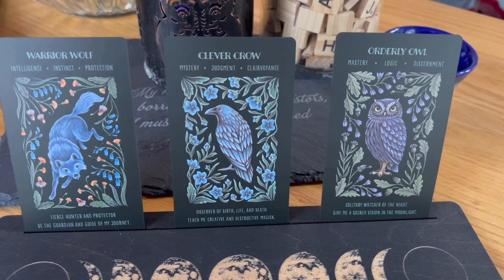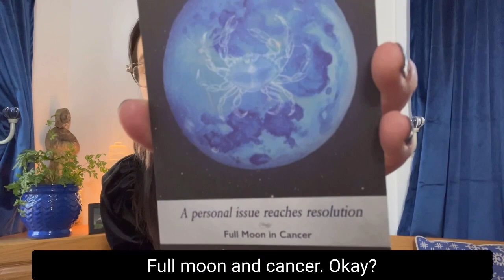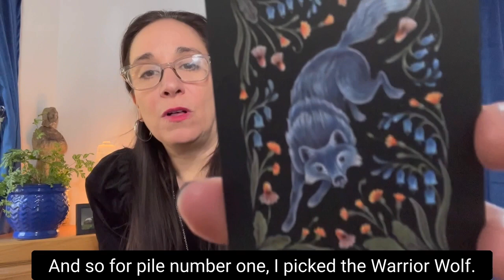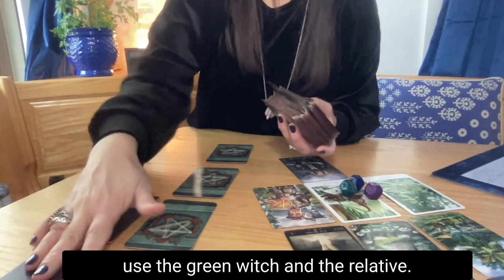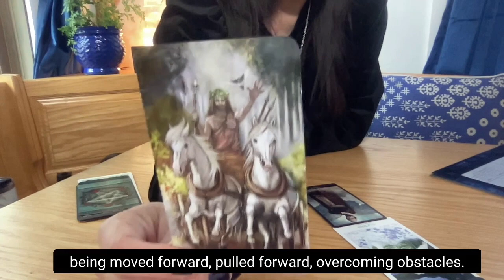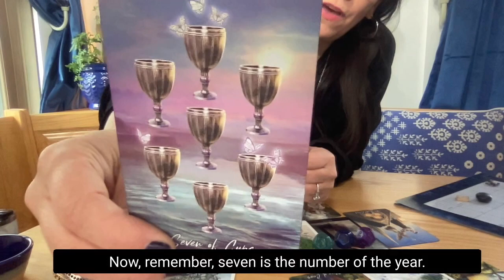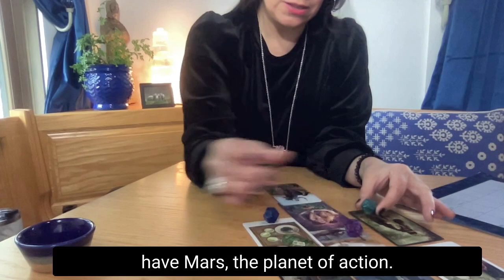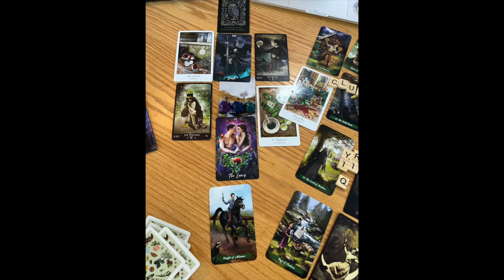*CORRECTED..MISSING PHOTOS ADDED.......JAN 23" MONTH AHEAD Tarot & Astrology w/Regina Olson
Hello 2023! I'm using my full name, Mercury is in Retrograde, lot's of planets in Capricorn, Venus, Mercury & Pluto conjunction. what you need to know this month ahead!

Opening video discusses the month overview followed by a week by week description. Weeks are timestamped below.

January Astrology Forecast
Week 1: 5:21
Week 2: 12:24
Week 3: 14:39
Week 4: 19:08

1: Warrior Wolf 24:51
2: Clever Crow 44:01
3: Orderly Owl 01:02:30